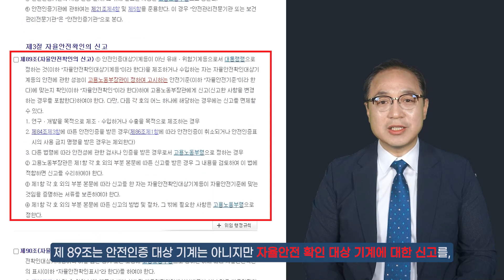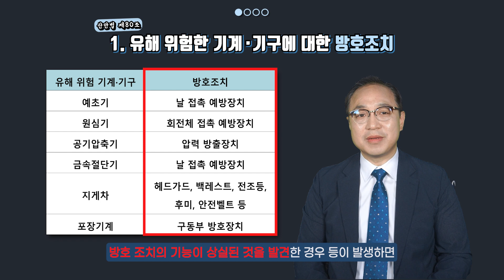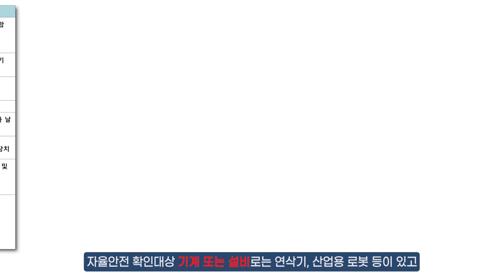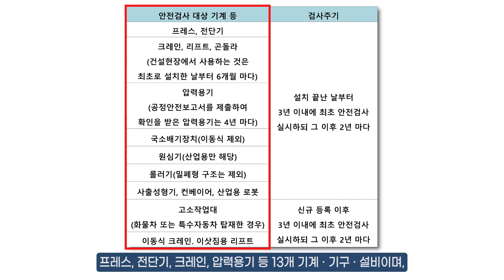유해 위험한 기계·기구에 대한 산업안전보건법상 사업주의 의무 4가지는? (방호조치, 안전인증, 신고, 안전검사)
오늘은 "유해 위험 기계·기구에 대한 사업주의 의무"에 대해서 알아보았습니다.

00:00​​​​​​​​ 오늘의 주제 "유해 위험 기계·기구에 대한 사업주의 의무"
00:52 방호조치 의무
01:56 안전인증 의무
02:37 자율안전 확인 대상 기계 신고
03:18 안전검사